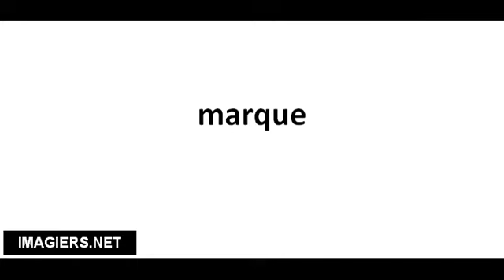Richtig Aussprechen # marque